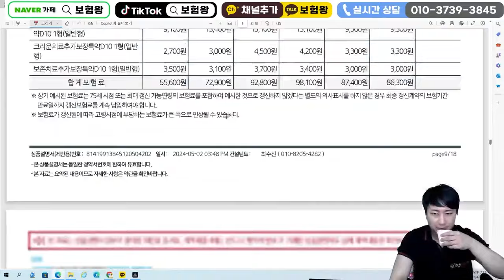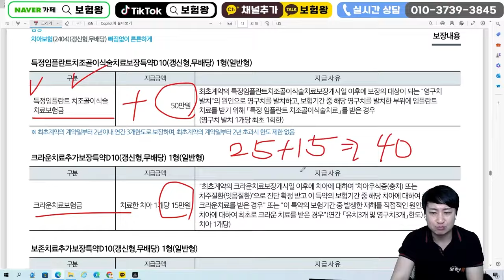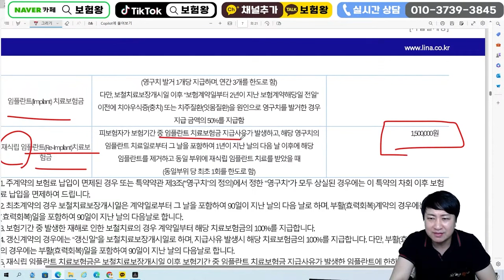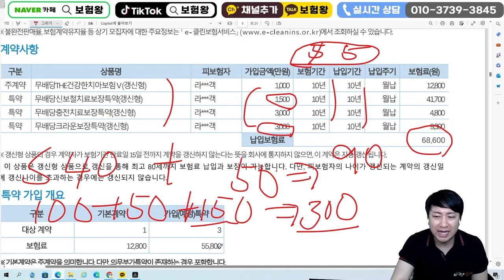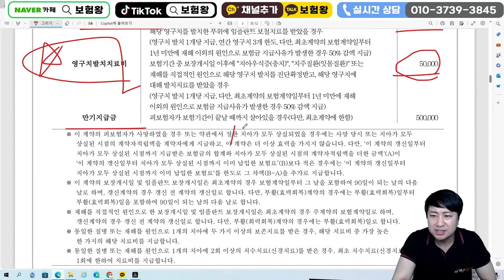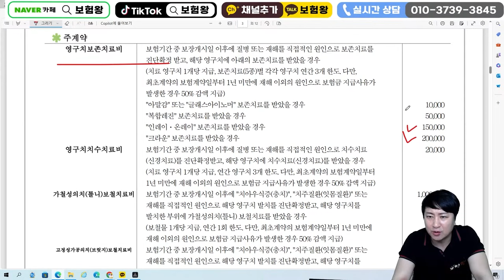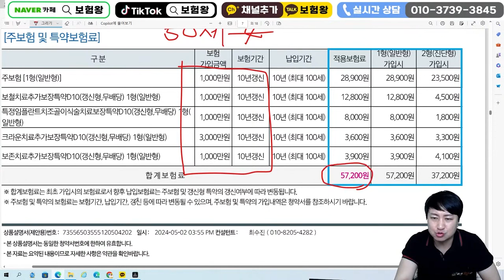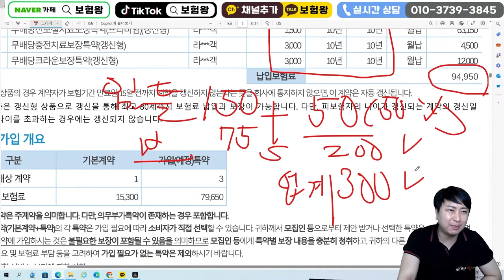치아보험으로 치테크하는방법!! 임플란트 개당400만원.크라운110만 가능~~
안녕하세요~~

치아보험 중복가입하여 치테크하는 노하우 올려드립니다!!  언제든지 연락주세요

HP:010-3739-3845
카톡친구추가:r2an
카톡플러스친구:보험왕검색